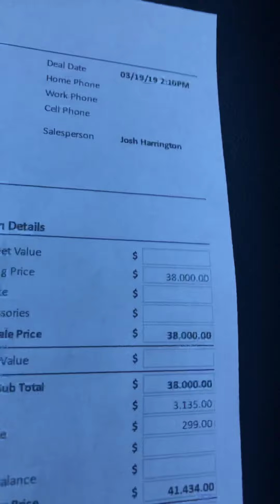2017 Chevrolet Tahoe for Mercedes